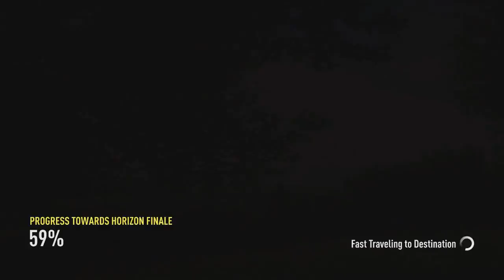Forza Horizon 2 :: Lets Play/Walkthrough - Part 15: "WHAT BARN?" (No Rewinds)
Hey guys! Welcome to another video :D Enjoy your stay. Leave a rating if you want!

Mike